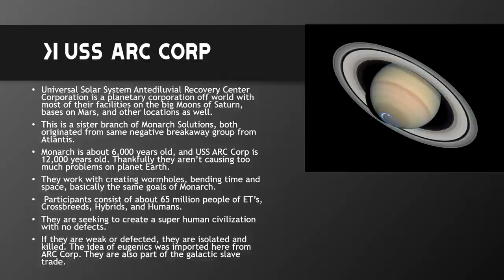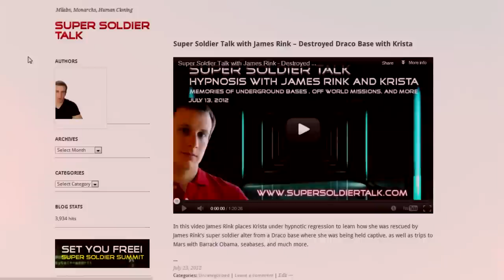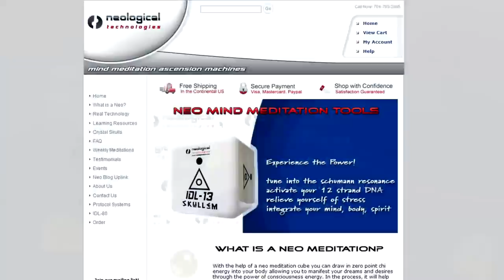Super Soldier Talk – Jackie Kenner - Saturn Base - USS ARC Corp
Original Record Date: May 4, 2022

Jackie was recruited into a mark ultra-program which groomed her for a role in a SSP genetics laboratory for the planetary corporation known as Universal Solar System Antediluvial Recovery Center Corporation which is located somewhere between Jupiter and Saturn. ARC Corp was performing brutal experiments upon creatures in order to learn new ways to extend the human life span. For six years, Jackie’s role was mainly to determine if these abused creatures were still alive using her psionic reconnaissance training skill set.